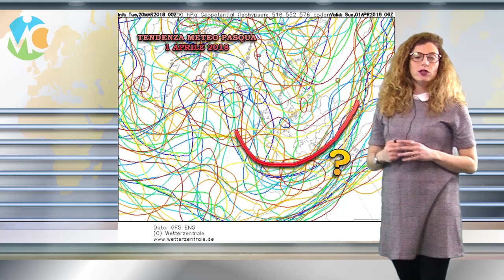Tendenza Meteo Pasqua: che tempo farà sull'Italia?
Prime proiezioni meteo per Pasqua 2018 sull'Italia: sarà ancora freddo e instabile?